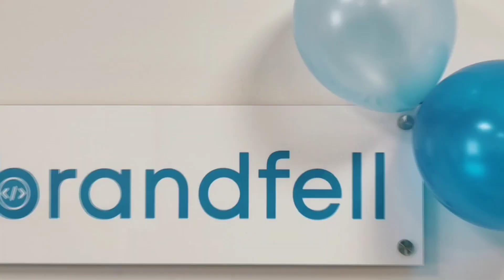A Birthday Surprise to Boss🥳 | How Techies Celebrate Birthday in Office |Technopark Trivandrum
Hi Guys,
Brandfell team joined together to throw a surprise birthday party for their boss Ananthu Sreekanda Kurup, the CEO of Brandfell Technologies Technopark. This video is all about how the techies in Technopark celebrate birthdays in office.